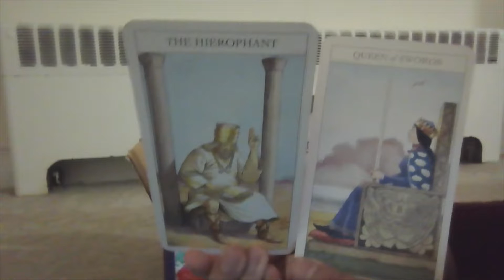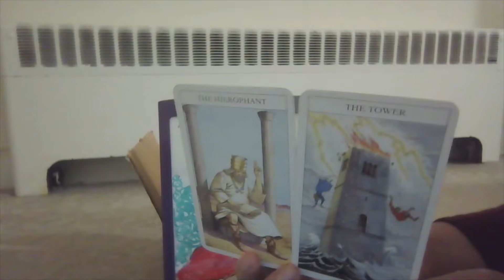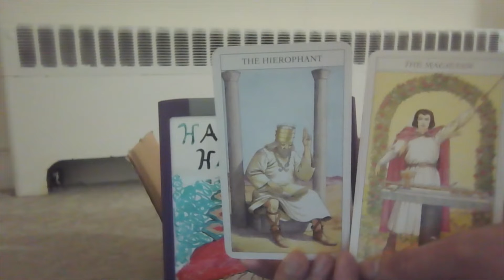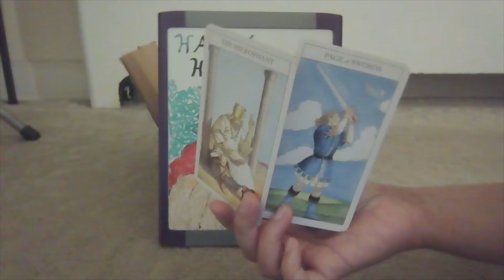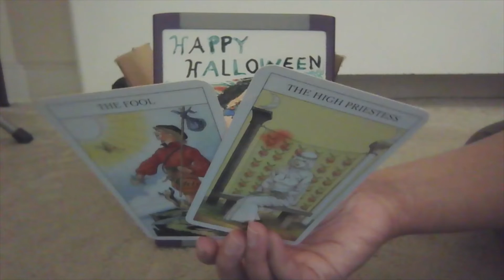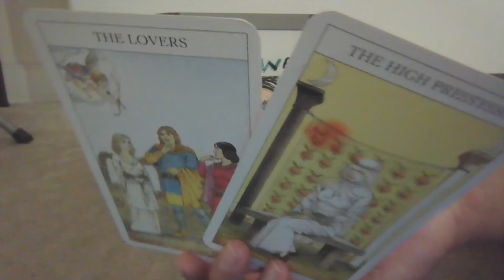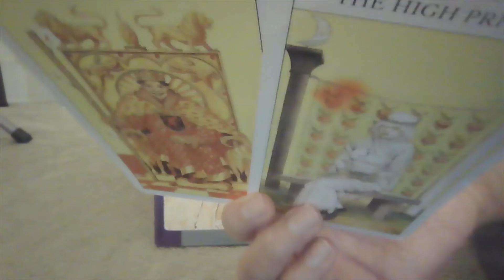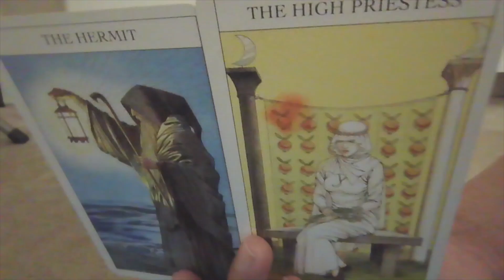All Zodiac Sign Halloween Always Tarot or Theater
Welcome all zodiac sign friends to your Halloween always tarot or theater gift of guidance from Rukhsi of Creatifecundity, Incorporated!

Creatifecundity, Incorporated, a unique minority woman owned small business, offers affordable online creative counseling (advising) and free collaboration forums to support you with problem-solving and foster bountiful prospects in your relationships, career, education and overall life!

Happy Zodiac Tarot Theater Halloween!